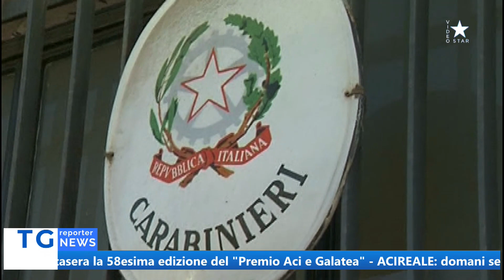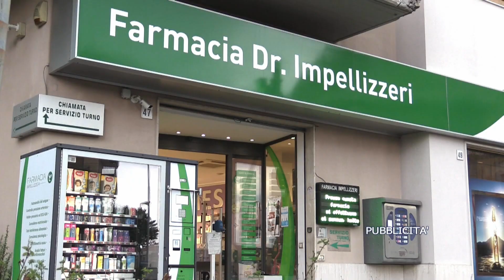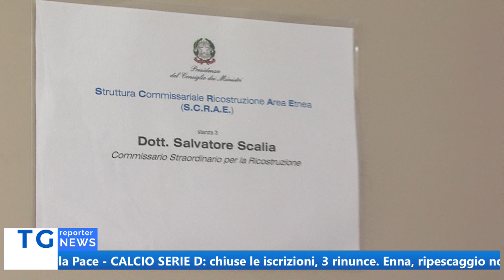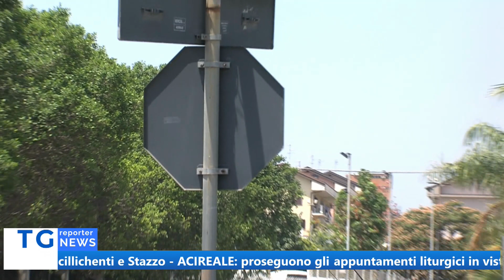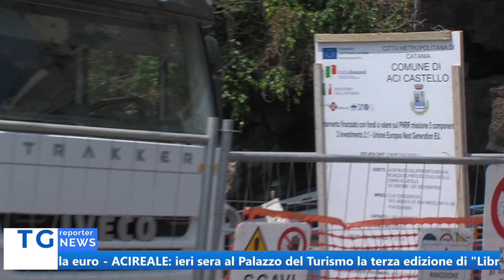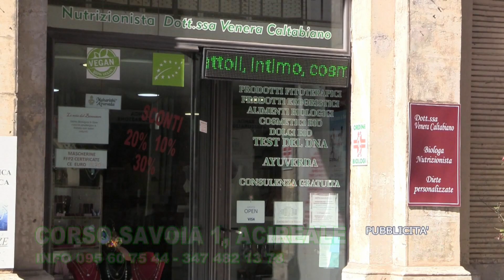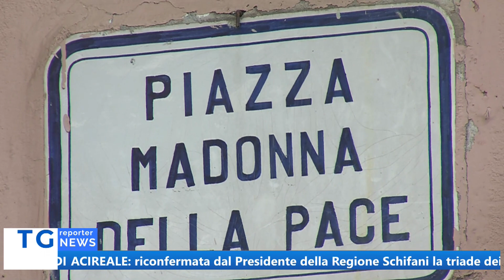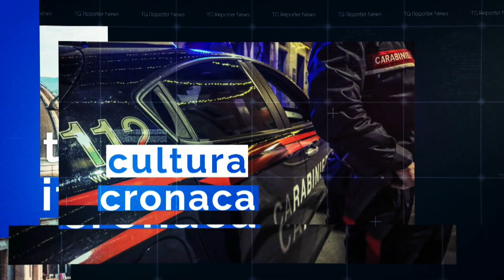TG REPORTER 15 LUGLIO 2023